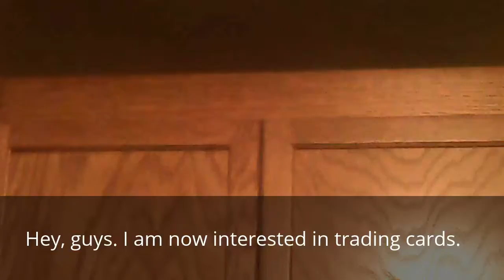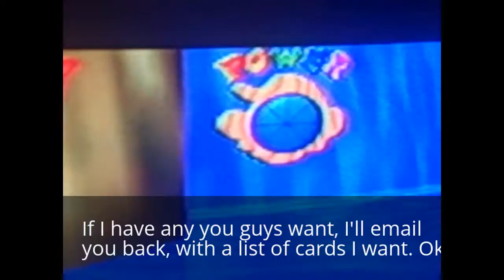Trading Update/Q&A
The following video is a trading video that also works as a Q&A. Any questions you have related to me or the channel can be left in the comments.